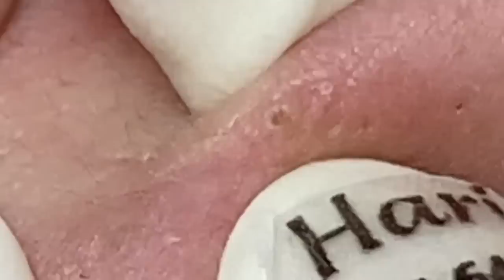𝐆𝐨𝐨𝐝 𝐓𝐢𝐦𝐞 𝐓𝐨 𝐖𝐨𝐫𝐤 𝐂𝐚𝐥𝐦 𝐓𝐡𝐢𝐧𝐠𝐬 #0346